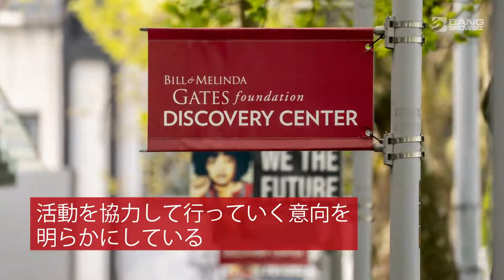| 海外セレブニュース | ビル・ゲイツ氏、メリンダ夫人に1965億円相当の株式を譲渡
ビル・ゲイツ氏が、妻メリンダさんに18億ドル（約1965億円）相当の株式を譲渡したという。1994年に挙式したマイクロソフト社創業者ゲイツ氏とメリンダさんは3日（月）離婚を発表、同日ゲイツ氏がメリンダさんに2社における株式を受け渡していたことが今回明らかになった。
TMZが入手した書類によると、資産総額1240億ドル（約13兆5000億円）と推定されるゲイツ氏は、カナディアン・ナショナル鉄道の1400万株15億3000万ドル（約1671億円）相当の株式と、オートネーション社の290万株3億1000万ドル（約339億円）相当の株式を、自身の投資会社カスケード・インベストメント社を通して譲渡していたという。
27年間連れ添い、18歳から25歳まで3人の子供をもうけた夫妻は離婚発表時、こう共同声明を出していた。「熟慮と関係改善に多大な努力の末、私達は結婚生活を終えることを決意しました。この27年間、私達は3人の素晴らしい子供達を育て、人々が健康的で生産的な暮らしを送れるよう世界各地で活動する財団を築きました。私達は今後もその使命を信じて、財団では一緒に仕事を続けて行きますが、次の人生の段階で夫婦として一緒に成長することはできないと考えています。私達が新たな人生の舵をとり始めようとする中、私達の家族にスペースとプライバシーを与えてくださることをお願いします」
世界屈指の富豪である同夫妻は2000年、世界における極度の貧困の撲滅と医療の向上を目指しビル・アンド・メリンダ・ゲイツ財団を創立した。